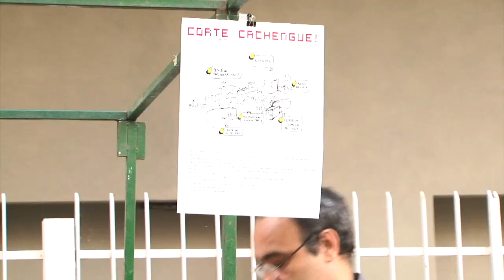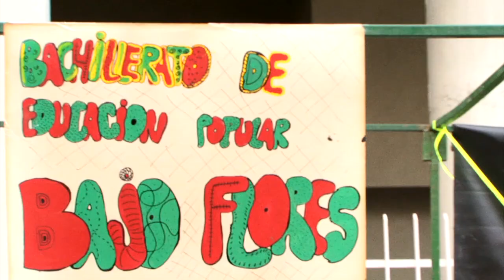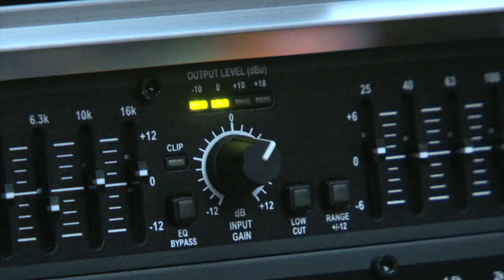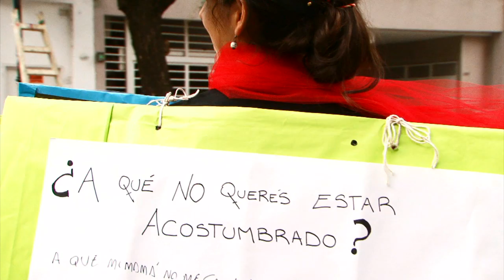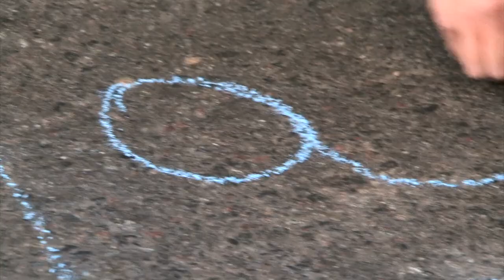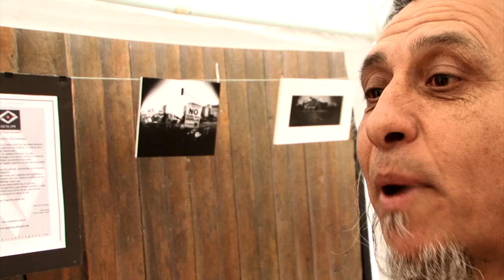Cómo se hace un corte cultural de calle, al estilo Corte Cachengue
CORTE CACHENGUE en la Casona Cultural Humahuaca.
Realizado por VacaBonsai.
Un reconocimiento al dibujo del corte - que se vé en pantalla en algun momento, que creemos viene del producto de combustión comunitaria del Culebron Timbal, en Moreno.
En algunas de sus notas o publicaciones. Nos sirvió de guía para enfocar nuestro corte Cachengue! Gracias!